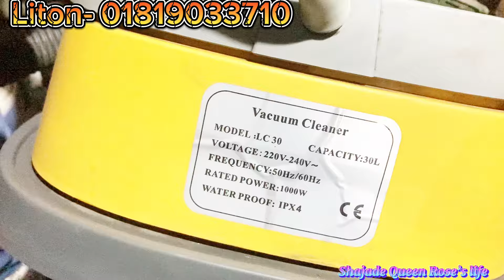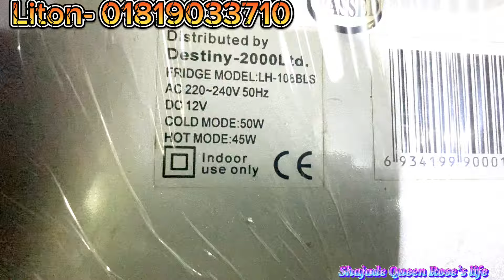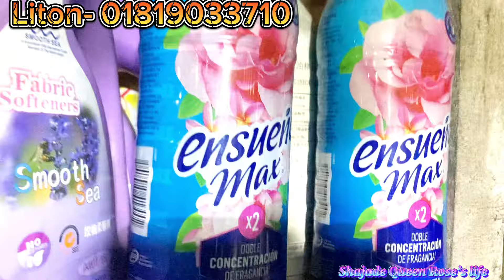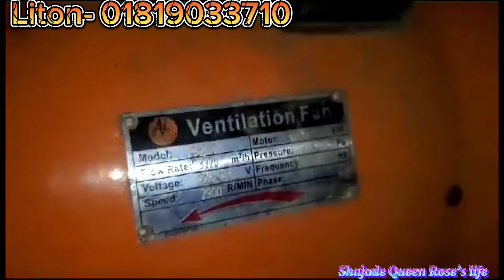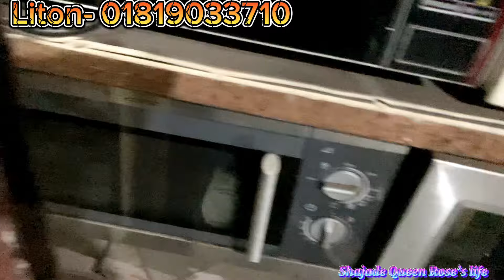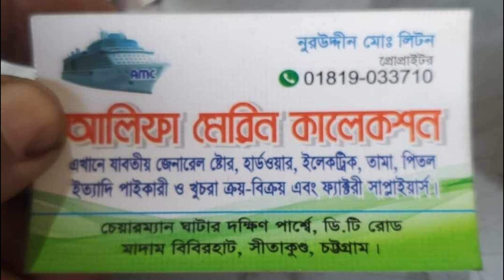কম দামে পুরাতন জাহাজের ব্র্যান্ডের বাছাই করা মালামাল🔥jahajer electric malamal💥kitchen items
এই দোকানে পুরাতন জাহাজের অরিজিনাল কিচেন সামগ্রী পাবেন যা অনেক কম দামে বিক্রি করা হবে। দোকানটি চেয়ারম্যান ঘাটা ভাটিয়ারী সীতাকুণ্ড চট্টগ্রামে অবস্থিত। আপনাদের সুবিধার্থে ভিডিও র শেষে দোকানের নাম ঠিকানা ফোন নম্বর দিয়ে দেওয়া হয়েছে।